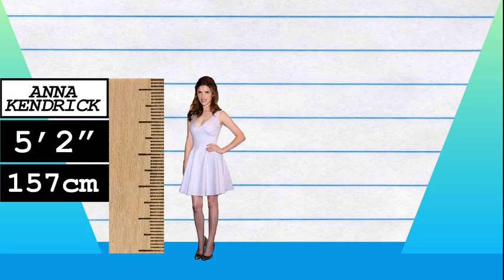How Much Taller? - Anna Kendrick vs Lorde!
We compare Anna Kendrick and Lorde in height, visually and with data, and reveal just how much the difference is between the actress and singer!